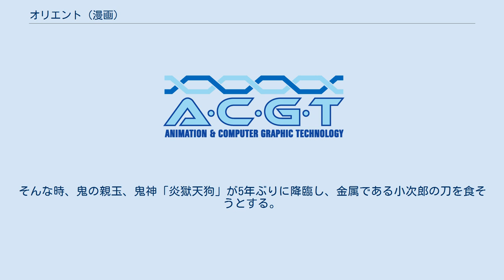オリエント (漫画)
『オリエント』（英：ORIENT）は、大高忍による日本の少年漫画。
『週刊少年マガジン』（講談社）にて2018年28号から2021年6号まで連載。
その後『別冊少年マガジン』（同社）に移籍して、2021年3月号より連載中。
 戦国時代に似たファンタジーの世界を舞台に、神と崇められる「鬼神」の支配から自由を求めて戦う武士団で「最強の武士団」を目指す少年の物語。
 鉱夫になるための学校に通う少年・武蔵は、武士になる夢を持っていた。
しかしそれを周りに言えずにいた。
なぜなら武士は「150年前まで日ノ本を支配していた“化け物”」とされていたため。
一方、鬼は神と崇められていたが、鬼こそが人間の世界を支配する“化け物”であり、鉱夫は鬼の食べ物である金属を死ぬまで堀り、奉納する仕事だったのだ。
武蔵はそれを知っていたため、鉱夫として鉱山に内定後入山し、鬼と対面。
鬼退治を宣言。
周りにも正直な夢を告げることができたのだ。
武蔵の幼馴染の少年・小次郎も「鬼鉄騎」でアシストに現れ、5年間こっそりと修行していた武蔵は「千旋烈斬剣」で鬼を倒す。
武蔵は小次郎に、2人で幼少期に誓った「武士団の結成」を誘う。
しかし、小次郎の中で武士になりたいという夢は薄れかけていた。
武士の血の流れる小次郎は昔から迫害されてきたためである。
そんな時、鬼の親玉、鬼神「炎獄天狗」が5年ぶりに降臨し、金属である小次郎の刀を食そうとする。
刀を奪われることに、喪失感を感じた小次郎は、自分の中にある武士としての誇りを自覚する。
刀は一度鬼神に食されてしまうが、鬼神の腹部の硬い表皮を武蔵が割り、刀は取り戻され、小次郎は今度こそ武蔵と共に「最強の武士団」を作ることを誓うのであった。
 2022年1月にテレビ東京ほかにて放送予定。